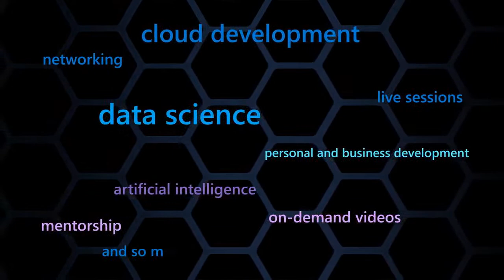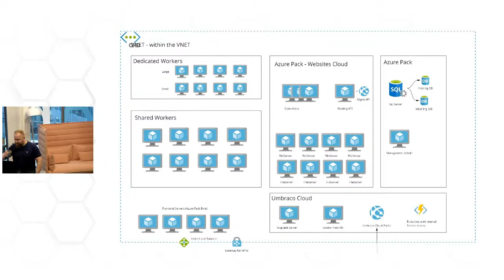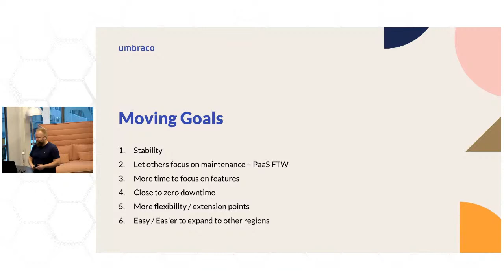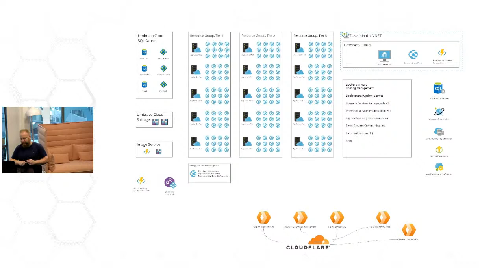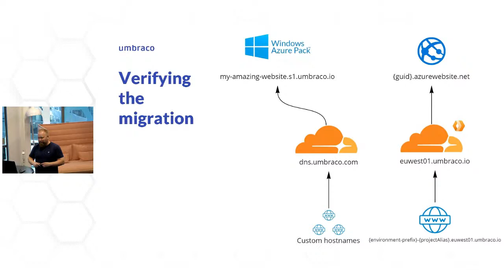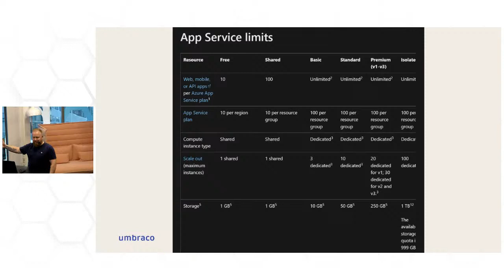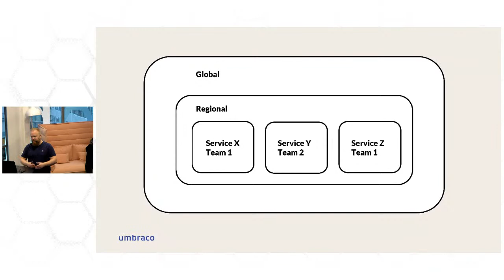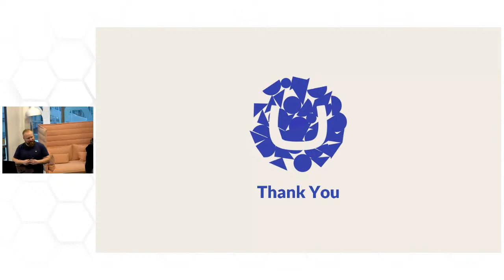A cloud migration story - running at 100% all while migrating and shipping new features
"A Cinderella story" or "A Ghost Story" if a cloud migration was a Hollywood movie either of these could be the title, but most of us would probably prefer "A Cinderella Story" to be the tale of our migration projects.

In this talk I'll share a non-fictional story of how we (Cloud teams at Umbraco) spent the past 1.5 years modernizing our Cloud Platform all while migrating 1000s of customers all while running at 100%, no down time and while shipping new features, fully equipped with the latest .NET, API- and Event Driven architecture as well as Terraform to rule all the infrastructure.

As with any fairy tale there is a happy ending - in this azure themed one we ended up with a modern platform, which enables our developers to launch new services in a day instead of a week. It enabled the expansion of supported regions to less than a week instead of months.

Cameos include Azure App Service, Azure Kubernetes Services, Azure API Management, Terraform and a surprise appearance of Cloudflare.

Speaker info:
Morten Christensen - Head of Cloud Platform
Morten works at Umbraco HQ where he helps build Umbraco Cloud, which is Umbraco (the CMS) as a Service. Morten is also an Azure MVP, Azure Lover and community addict. In Copenhagen he helps organize the Copenhagen .NET Usergroup, Azure Usergroup and Community focused conferences like MicroCPH and Azure Saturday. When he is not working on Azure, doing Community events you can find him either learning about new things in Azure or building LEGO sets (there should probably have been a "LEGO addict" part somewhere in this profile as well - according to his bank account statements).

[eventID:17244]